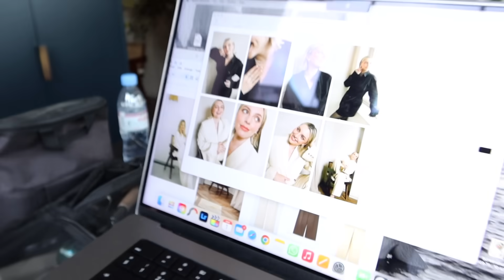ANOTHER BUSY WEEK | Estée Lalonde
-AD-Brand Collaboration. I have an ongoing working relationship with Daisy. MIRROR WATER is my own brand.

MY LINKS »

THINGS/PEOPLE MENTIONED

BIG. BEAUTY

TUESDAY

WEDNESDAY